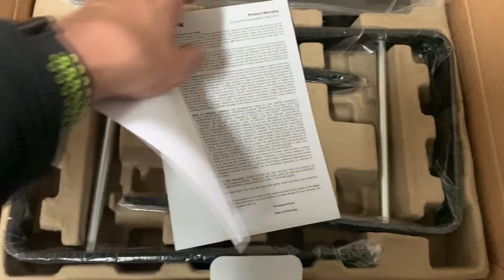Numark Laptop Stand Pro unboxing desempaquetado opinion Review español castellano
Numark Laptop Laptop Pro unboxing opinion  desempaquetado español castellano